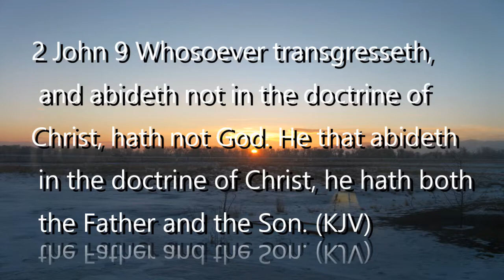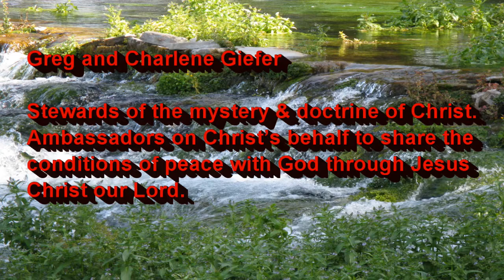Red Flags 2017-12-21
A friendly reminder of what a real Christian's life involves concerning the traditions and doctrines of men.